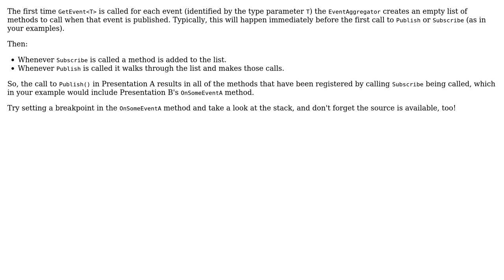Event Aggregation...What exactly is going on?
With thanks & praise to God, and with thanks to the many people who have made this project possible! You are responsible for your own actions.